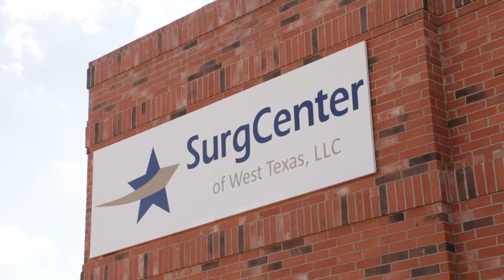Keith R. Johnson MD SurgCenter - Makoplasty Robotic Knee and Hip Surgery El Paso, TX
Joint Replacement
MAKOplasty® Robotic Joint Replacement
The innovative MAKOplasty® procedure is indicated for patients suffering from knee or hip disease.  The customized solution is a precise minimally invasive, computer navigated procedure that is robotics assisted.  It has the ability to provide a faster recovery time and restore a natural bone/ligament feeling to patients.  I along with my friendly & professional staff believe in using the best and latest, cutting edge, technologies to relieve your pain fast, minimize your recovery time, and maximize your function and performance.